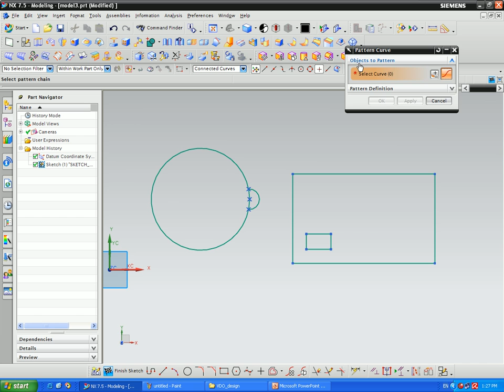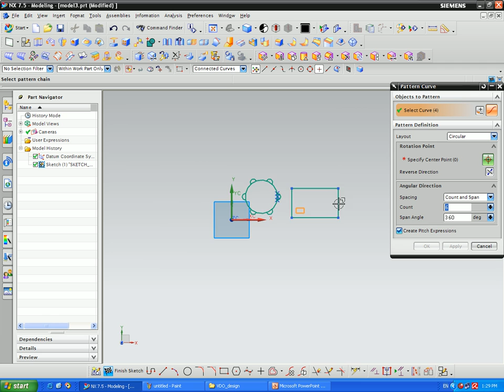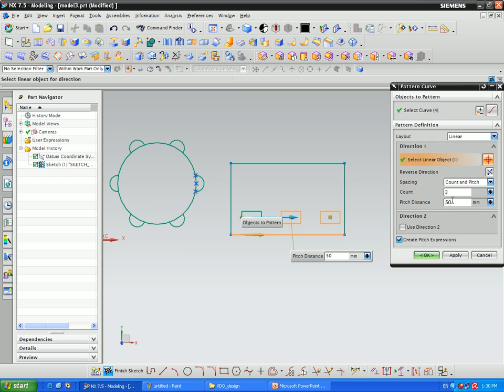NX อธิบายการใช้คำสั่ง Sketch Pattern Curve